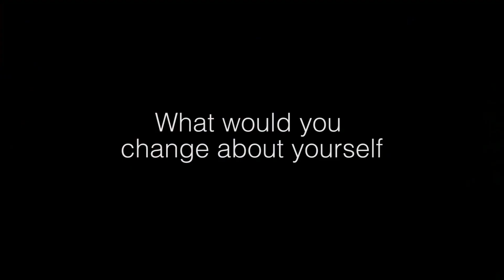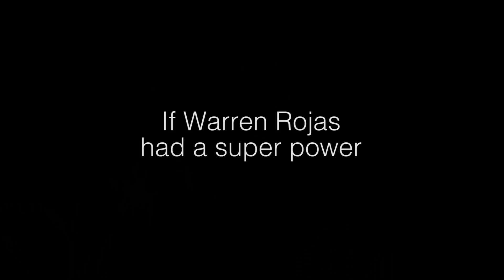Sebastian Chacon Interview with AS IF Magazine